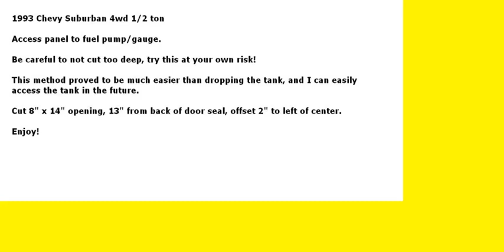CUT / CREATE fuel pump & gauge sending unit access panel for 1993 Suburban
See how I created an access panel to the in-tank fuel pump and saved myself ALOT of work!